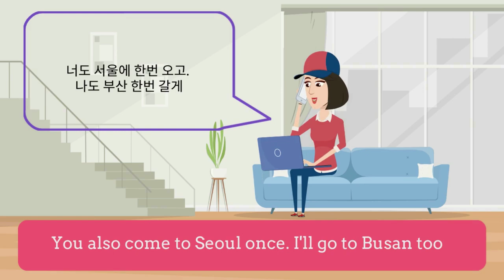"Practice speaking Korean through cartoons! Simple way for beginners"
"만화로 풀어가는 한국어 말하기 연습! 초보자를 위한 간단한 방법"

우리 코리언클릭에 학생들이 숙제로 만들어진 만화 스토리들입니다
쉽고 재미있게 배우시길 바랍니다 ^^

These are cartoon stories made by students on Korean Click as homework
I hope you learn it easily and enjoyably ^^